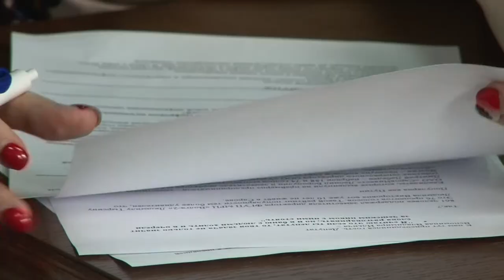"Соседский Wi-Fi" Анонс